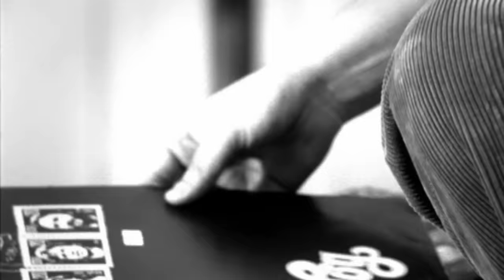Mezo & Tabb feat. Kasia Wilk - Ważne (Oficjalny Teledysk)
zdjęcia - Michał Jaskulski
realizacja, montaż - oczy niebieskie

Tekst:
Ważne że potrafisz widzieć dobro
Ważne że dostrzegasz jego ogrom
To kształtuje twój światopogląd
Człowiek tu musi wejść w krwiobieg.

Po raz setny powtarzasz że świat jest szpetny
Taki z ciebie sceptyk na bok sentymenty
Mnie od wygranej dzielą centymetry.
Finisz!, a ty mnie wciąż za to winisz
Masz prawo do własnej opinii ,ok.
Ja mam prawo mieć swoją filozofię
Ten image, optymizm jest ważny
Bez niego świat był by straszny
A wszystko zaczyna się w waszych głowach
Możesz przyjąć co zawarte w naszych słowach
Albo powtarzać hasła że wszyscy kradną, a Polska to jedno wielkie bagno.
To nie poprawi raczej sytuacji,
w naszej demokracji nie wykorzystano okazji,
by jeszcze raz uwierzyć w słowo „człowiek”
uwierzyć tak aby to weszło w krwiobieg.

Ref.
Ważne że doceniasz jego ogrom
To tworzy twój światopogląd.
Musi wyjść, musi./x2

Gdybym nie wierzył w żaden ideał już dawno schowałbym mikrofon w futerał.
Rap teatr dawno by mnie strawił, Goliat rzeczywistości by mnie zabił.
Ktoś sprawił że mam chęć walczyć jak Dawid,
i powstrzymywać bieg pędzących lawin.
To chyba ważne że utrzymuję tą basztę
i po burzy czekam na tęczę nad miastem.
Ważne gdy patrzysz z nadzieją że ta niedziela
nie będzie ostatnią niedzielą.
Że jak sobie pościelą ludzie tak się wyśpią.
Jaką postawę przyjmą taką ujrzą przyszłość.
Dla tych wszystkich pozdrowienia,
Mamy sporo do zrobienia by świat pozmieniać
Przeszłość jest tatuażem – nikt jej nie zmaże.
Ważne że potrafimy żyć tu razem.

Ref.
Musi wyjść, musi./x2

Człowiek tu musi wejść w krwiobieg. x2